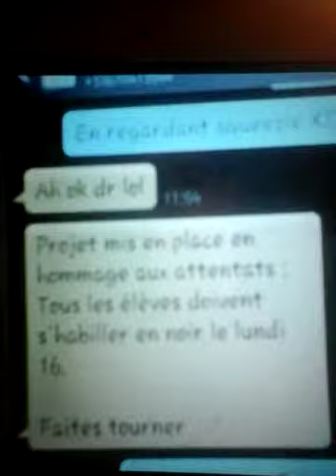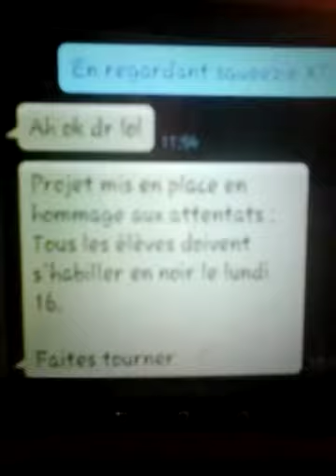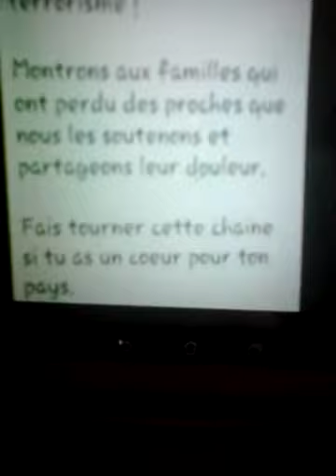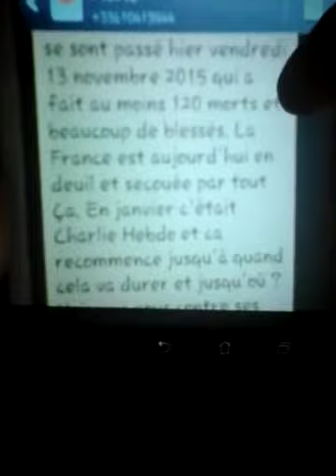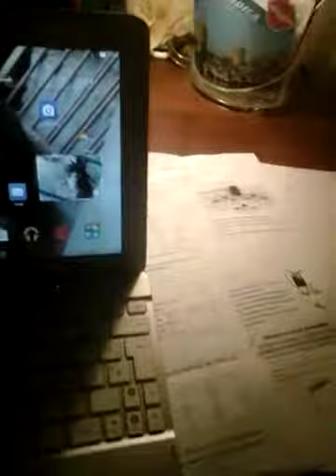Ls chaines pr rendre hommage a la france servent a